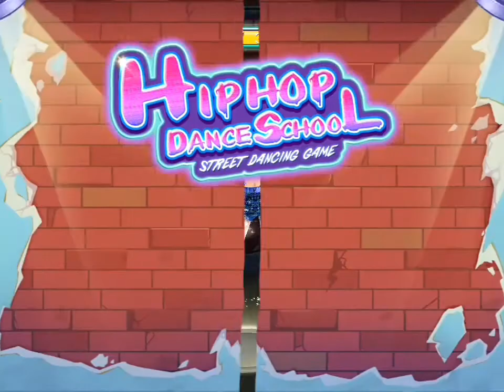힙합 댄스 춤 게임 메이크업 및 스파 Hip hop dance school street dancing game make up and spa